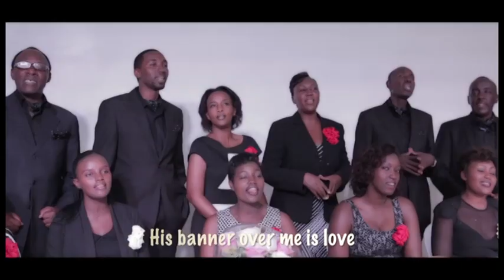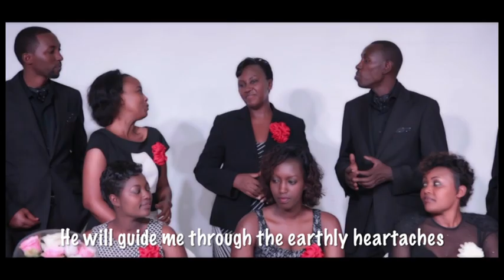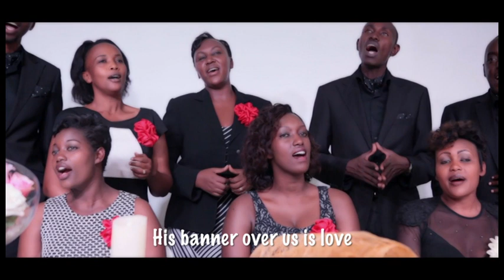Azaducisha mu nzira nziza by Patmos Choir Rwanda